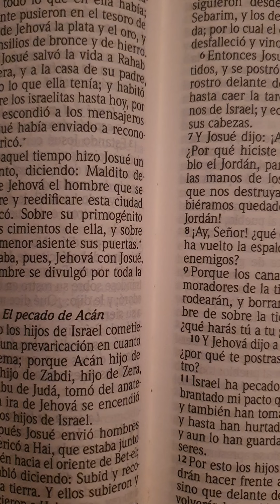🎺Aviso Pastor 🎺Llego El Tiempo de Sacar El Anatema -Mientras sigas te secas no prosperas